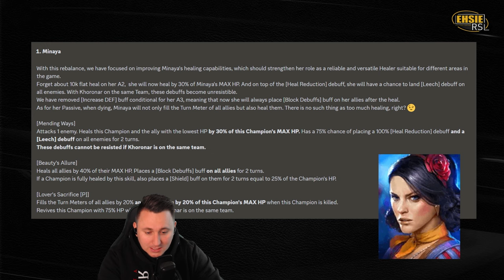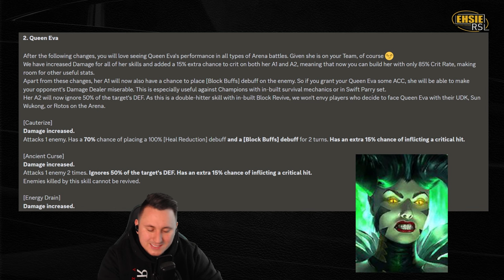Raid: Shadow Legends | Queen Eva und Minaya Buffs - Der richtige Schritt?!